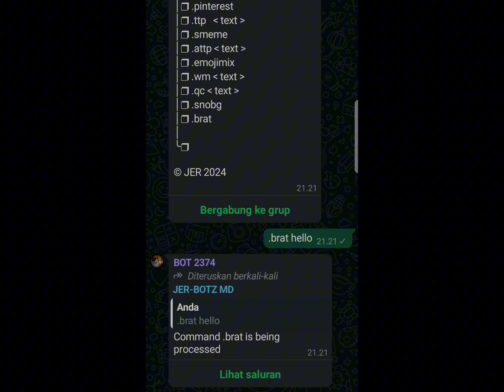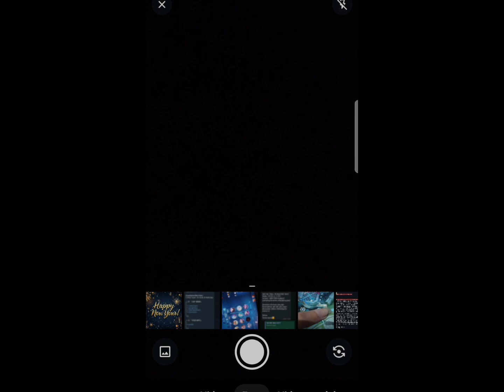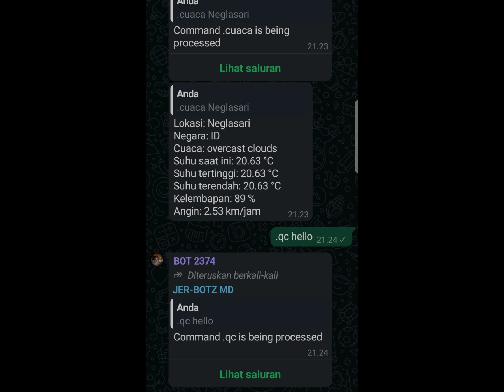SCRIPT BOT WHATSAPP TERBARU || 1000+ FITURE || JER-BOTZ V65 || FIXED EROR || UPDATE FITUR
Hello, saya ingin share mengenai script bot WhatsApp terbaru dan terlengkap fiturnya, script ini di buat oleh jerofc

MAU MEMBELI KEBUTUHAN BOT WHATSAPP SEPERTI :

- SC
- JADIBOT / JASRUN
- SEWABOT
- JASA FIX FITUR ERORR
- JASA TAMBAH FITUR

BUTUH BANTUAN / REPORT FITUR EROR ATAU REQUEST FITUR ?

⚠️ REUPLOAD WAJIB TAG !